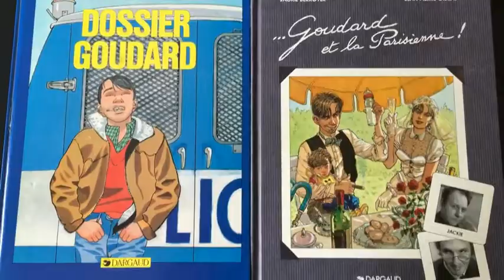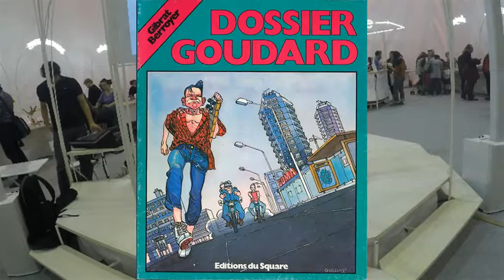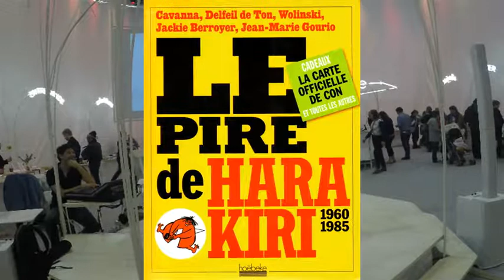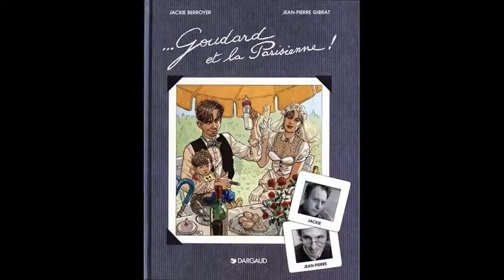Jackie Berroyer et Goudard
Sujet : Jackie Berroyer vous raconte les années Goudard
Date  : le 30 avril 2017
Lieu : Salon du livre

Jackie Berroyer , après des débuts comme dessinateur industriel, métier qu'il abandonne à 25 ans, il s'est fait connaître à partir de 1970 comme critique de rock à l'Hebdo Hara-Kiri (rubrique Méchamment rock) puis à Charlie Hebdo. Il a collaboré ensuite dans divers titres de presse : Hara-Kiri, Libération, Rock & Folk, Actuel, Rolling Stone. Écrivain, il a publié en 1992 La Femme de Berroyer est plus belle que toi, connasse, adapté au cinéma sous le titre Tempête dans un verre d'eau. Son style lui vaut d'être très sollicité, à partir des années 1980, par des réalisateurs français en quête de dialogues hors du commun ; il travaille avec Patrick Bouchitey (sur Lune froide, adapté d'un roman de Bukowski), Patrick Grandperret ou Jean-François Stévenin (sur Double messieurs en 1986). Il a également cosigné le premier film de Cédric Klapisch, Riens du tout.
Il a travaillé comme animateur intempestif, et présenté une émission d'humour et de philosophie sur Canal+, en plus d'interventions dans Nulle part ailleurs, reprenant son rôle de trublion aux débuts de ONPP. Il est également depuis quelques années chroniqueur pour le magazine Vibrations.
En 2006, il écrit et joue un one-man-show humoristique et musical intitulé Ma vie de jolie fille, dans lequel il pratique l'autofiction et l'absurde, racontant sa vie amoureuse d'homme mûr, et établit un rapport entre la célébrité et la situation d'une jolie blonde.
Il a contribué également à l'hebdomadaire satirique Siné Hebdo créé par le dessinateur Siné.
En octobre 2010, il écrit pour le journal La Mèche et commence à animer l'émission Mélomanie sur Le Mouv' le dimanche de 18 heures à 19 heures (puis de 10 heures à 11 heures à partir de janvier 2012).
Certains de ses ouvrages ou de ses scénarios sont simplement signés Berroyer (et non Jackie Berroyer).
( source Wikipédia )
La série Goudard :
Un «classique» de la grande époque de Charlie Mensuel, un bijou d'humour, un récit plus actuel que jamais, deux auteurs qui ont connu une «carrière» respective brillante. Voici enfin une réédition des "années" Goudard enrichie d'une couverture inédite et d'un supplément qui retrace l'histoire de cette savoureuse série. On y apprend par exemple comment le professseur Choron fut à l'origine du projet, comment Jackie Berroyer - chroniqueur dans Hara Kiri - a rencontré Jean-Pierre Gibrat, comment le personnage de la Parisienne est arrivé, pourquoi il y eut plusieurs éditeurs, etc !
Ce supplément comprend des documents d'époque, rares ou inédits parfois fournis par les auteurs eux-memes comme cette photo de de famille réunissant "les" Gibrat ou le passage des auteurs à la pension de famille Les Embruns...
L'intégrale (car ça en est bien une) reprend donc les deux premiers épisodes - Dossier Goudard et C'est bien du Goudard publiés à l'origine en 1980 et 1981 et reproduits ici dans leur version d'origine en noir et blanc sur un papier offset - ainsi que les trois épisodes suivants - La Parisienne, Goudard et la Parisienne et Goudard a de la chance - parus respectivement en 1983, 1984 et 1987 puis réunis dans un premier temps dans une version presque intégrale sous une préface de Patrick Cauvin qui figure toujours au sommaire... Ces trois épisodes sont bien sur présentés dans leur version couleur et imprimés sur un papier couché mat.
Les Années Goudard c'est aussi et tout simplement une photographie des années 80 à travers la vie d' un ado devenu adulte et papa trop rapidement. Souvenirs souvenirs...
Goudard est aux éditions Dargaud